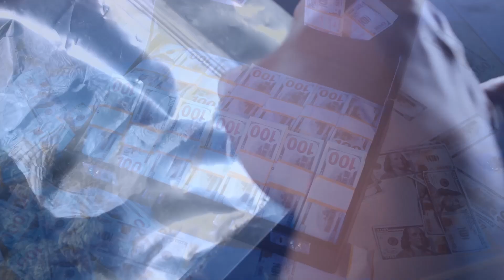T-REV - We Getting High (Music Video) (Lil Wyte Oxycotton Remix)